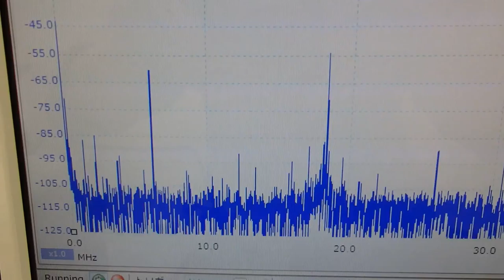超音波‹応用›実験 Supersonic wave experiment